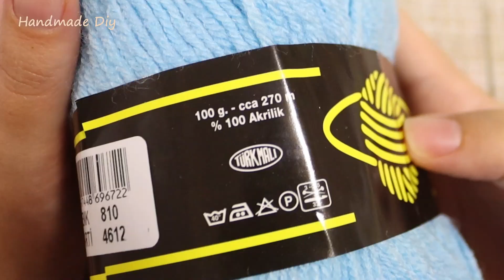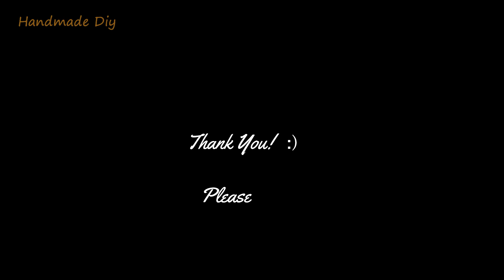No Crochet! Como hacer hacer Flores de Lana sin crochet?Es muy facil y te lo explico paso a paso!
Impresionante flor de lana hecha a mano, fácil de hacer con bastoncillos de algodón, hermosa artesanía hecha a mano
Flor de lana Artesanía a mano Fácil Diy hecho con bastoncillos de algodón

Awesome Woolen Flower Hand Craft Easy Diy made with Cotton Buds - Lovely Handmade Craft

Woolen Flower Hand Craft Easy Diy made with Cotton Buds